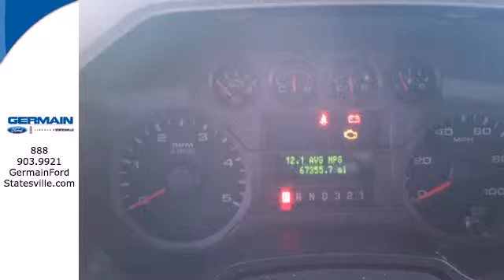2008 Ford Super Duty F-350 SRW Statesville NC Charlotte, NC F33602B - SOLD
Phone: .

Year: 2008
Make: Ford
Model: Super Duty F-350 SRW
Trim: XLT
Engine: 6.4L OHV V8 Turbo-Diesel Power Stroke Engine
Transmission: Manual
Color: Dark Toreador Red
Interior: Medium Stone
Mileage: 67355
Stock #: F33602B
WE FINANCE! TRADES ACCEPTED! ASK ABOUT THE MILLION MILE WARRANTY AND FREE MAINTENANCE AS PART OF THE GERMAIN WINNERS CIRCLE 10 POINT GUARANTEE! There are no guarantees in life except the CARFAX Buyback Guarantee you'll get when you purchase this pre-owned Ford Super Duty F-350 SRW from Germain Ford Lincoln of Statesville. Simply put, this Four Wheel Drive Ford is engineered with higher standards. Enjoy improved steering, superior acceleration, and increased stability and safety while driving this 4WD Super Duty F-350 SRW XLT. Only Germain Ford Lincoln of Statesville could offer you a Ford Super Duty F-350 SRW with mileage this low on such a popular vehicle. This Super Duty F-350 SRW XLT has high-end wheels to enhance your ride and the overall appearance of this vehicle. This Ford includes: SOLID PAINT (STD) MANUAL TELESCOPING HEATED TRAILER TOW MIRRORS W/PWR GLASS 6.4L OHV V8 TURBO-DIESEL POWER STROKE ENGINE XLT SERIES ORDER CODE TORQSHIFT 5-SPEED AUTOMATIC TRANSMISSION W/OD ELECTRIC SHIFT-ON-THE-FLY TRANSFER CASE RED More information about the 2008 Ford Super Duty F-350 SRW: The 2008 Ford F-250 (three-quarter-ton) and F-350 Super Duty (one-ton) pickups are intended for those who regularly need to tow large trailers or haul heavy loads. When properly equipped, the F-350 can pull up to 19,200 pounds. These Super Duty trucks also have several features not otherwise offered in their class, such as the rearview camera system, and PowerScope mirrors that fold in and telescope. Interesting features of this model are toughness, wide range of configurations, sta

Germain Ford of Statesville dealership near Troutman NC is your Certified Ford dealer with Pre-owned Ford models in stock. Germain Ford Lincoln of Statesville, serving Hamptonville NC, has a wide variety of Certified Pre-owned sedans, coupes, and convertible cars, trucks and SUV's in stock.

Germain Ford of Statesville dealers near East Bend NC has a complete parts department with OEM and aftermarket parts in stock. Germain Ford Lincoln of Statesville near Cleveland NC also offers convenient service appointments. Proudly serving the nearby communities of Mount Airy, Taylorsville, North Wilkesboro, Elkin, Claremont, Troutman, Dobson, East Bend, Hamptonville, Cleveland, Millers Creek, Catawba, North Carolina.